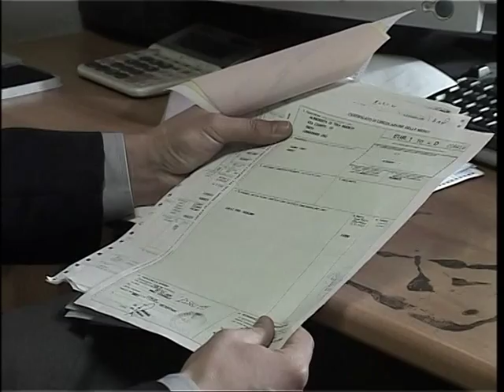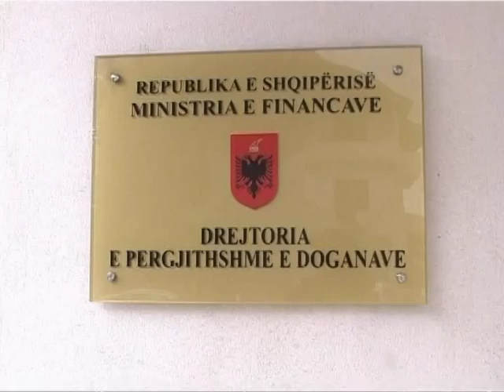REFERENCAT DOGANORE BIZNESI AKUZA ADMINISTRATES DOGANORE SE PO ABUZON LAJM